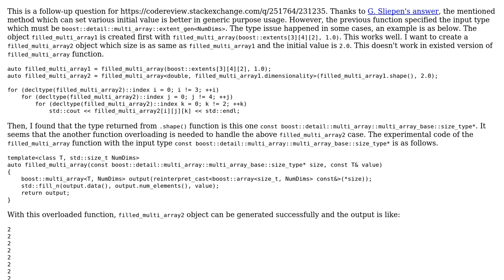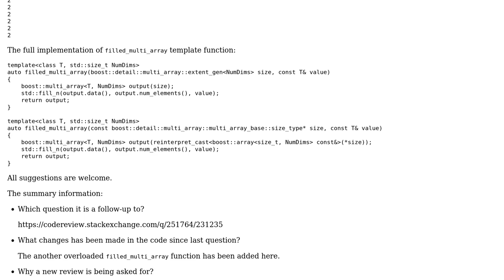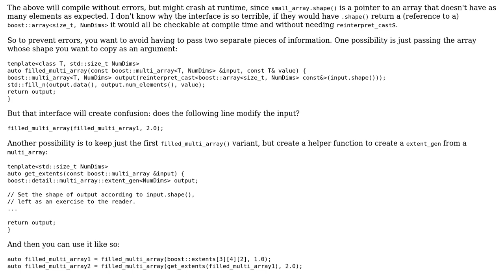Code Review: A filled_multi_array Template Function for Boost.MultiArray in C++